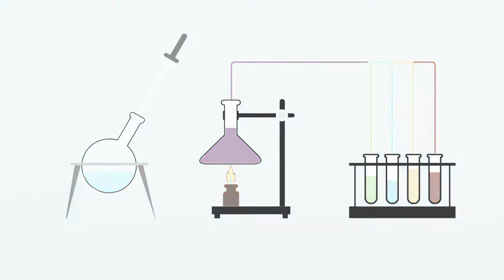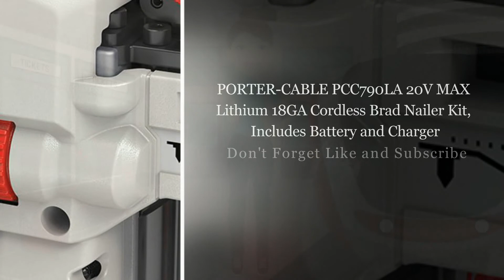PORTER-CABLE PCC790LA 20V MAX Lithium 18GA Cordless Brad Nailer Kit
PORTER-CABLE PCC790LA 20V MAX Lithium 18GA Cordless Brad Nailer Kit, See Complete And Helpful Info,

The PORTER-CABLE PCC790LA 20V MAX Lithium 18GA Brad Nailer Kit is 100% battery powered which eliminates need for compressor, hose or costly gas cartridges.